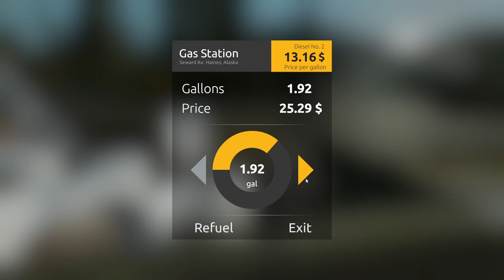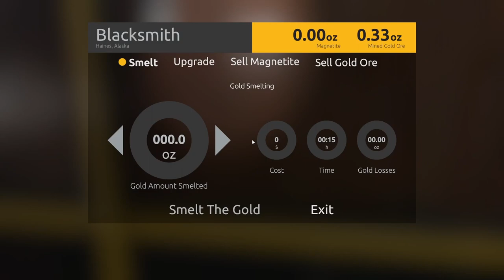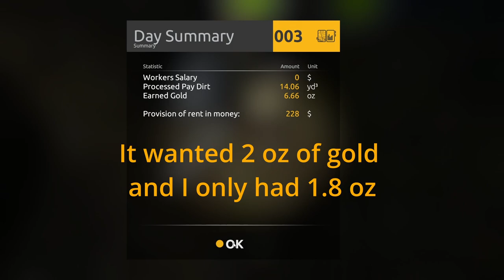Ep4 Gold Rush Hard Mode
Day 3 Time to buy the wave table. Mistakes were made, again.
Negative money (-$) ?  I can't sell magnetite. Did we just go bankrupt?
Rules;
1) No Loans
2) No equipment renting